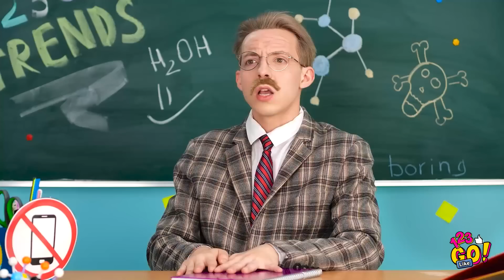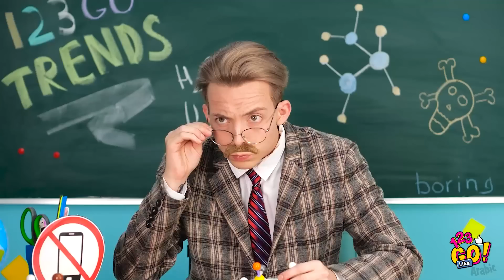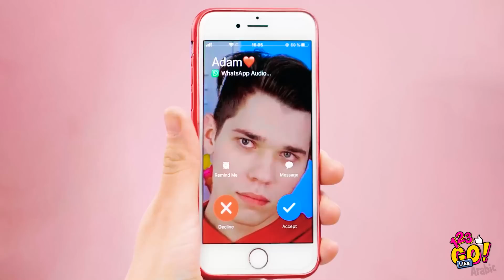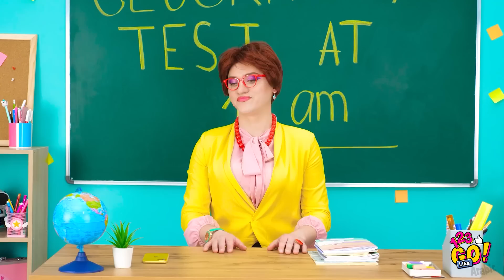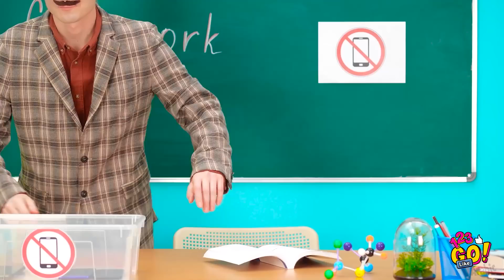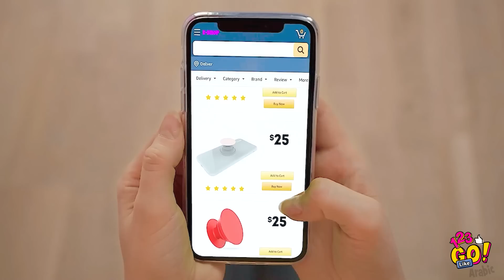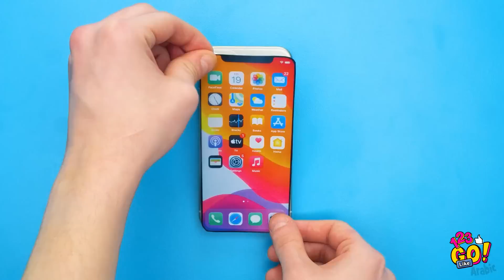جراب هاتف مميز اصنعه بنفسك || حيل وحرف رائعة لهاتفك اصنعها بنفسك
مرحباً، هل تفكر في تجديد مظهر هاتفك؟

إليك بعض الحيل المبتكرة والمسلية لتغيير شكل هاتفك في وقت قصير.

شاهد كيف تحول جراب هاتف عادي إلى أجمل جراب هاتف، كما ستتعلم بعص الحرف الأخرى الرائعة وأفكار اصنع بنفسك.